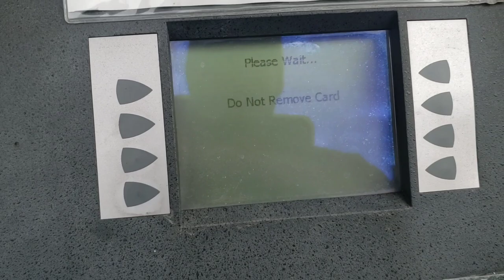Snow Day Vlog - #1 • NY, 12/17/22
Ride along on a post snow storm cleanup. The main storm hit the day before,  now we are just going out to clean up what's left, as well as spread some salt.